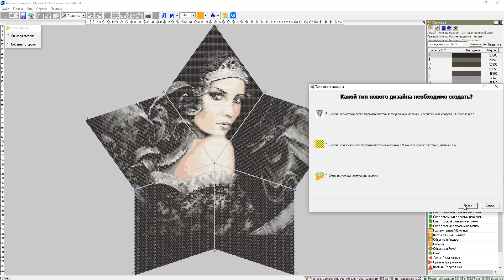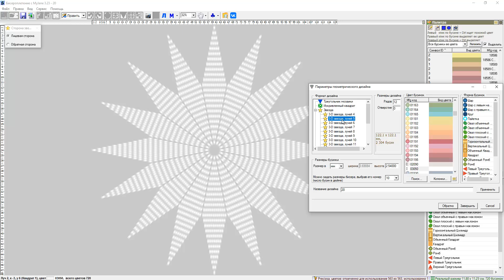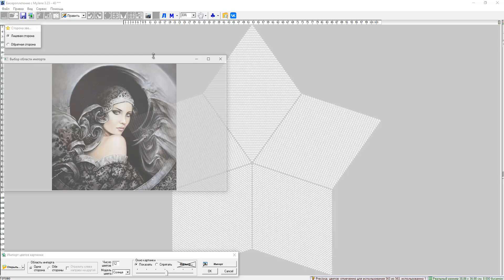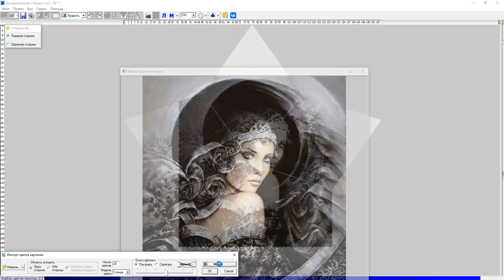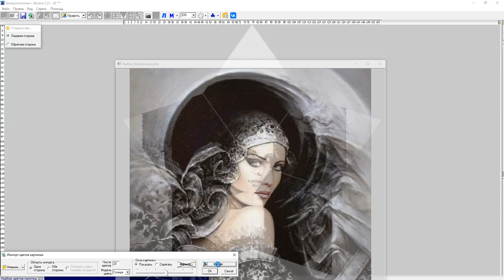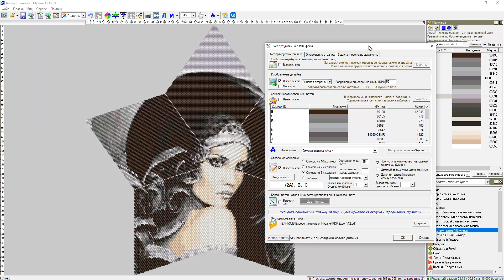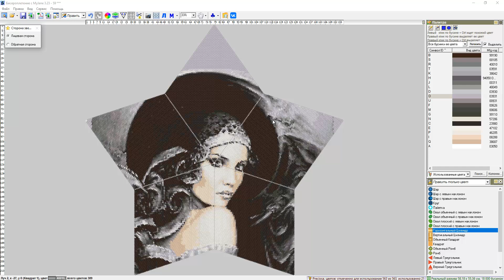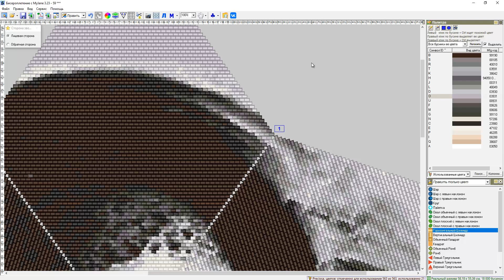Создание звезды из бисера в программе "Бисероплетение с MyJane"